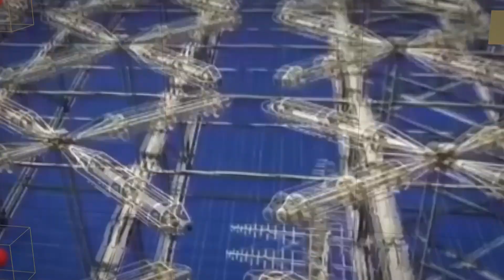অবশেষে যে কারণে আজারবাইজানে যাচ্ছেন তুর্কি সেনারা ।আন্তর্জাতিক আকাশ | পর্ব: ৩০২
অবশেষে যে কারণে আজারবাইজানে যাচ্ছেন তুর্কি সেনারা ।আন্তর্জাতিক আকাশ | পর্ব: ৩০২   Aminul Islam Shanto  (আমিনুল ইসলাম শান্ত)

Our unique platforms are:

Youtube.com/changetvpress